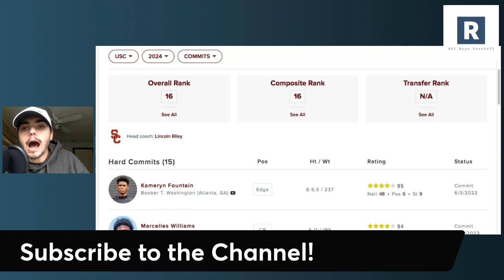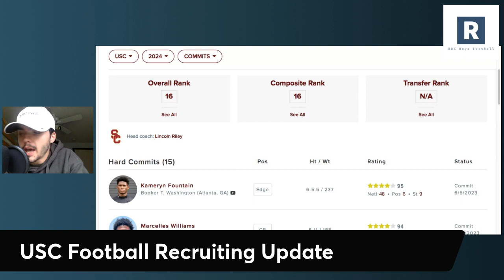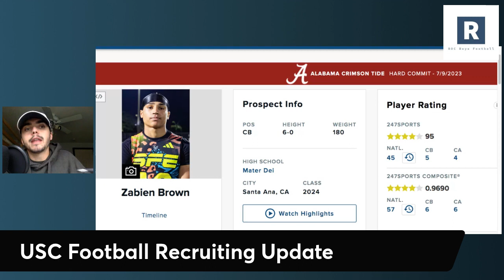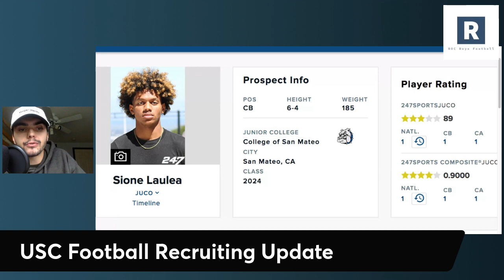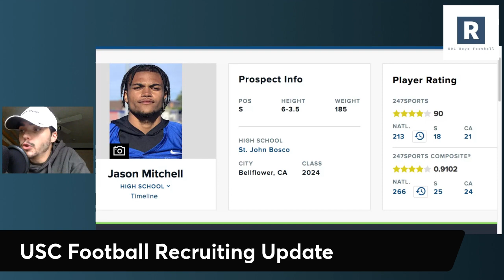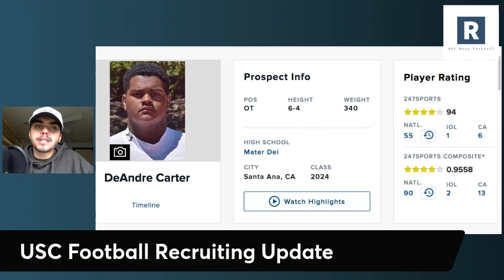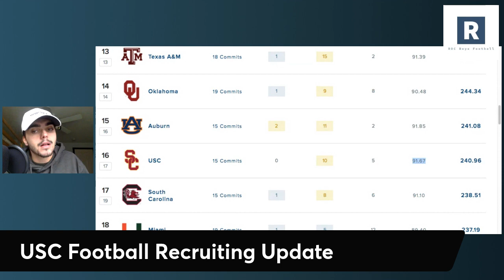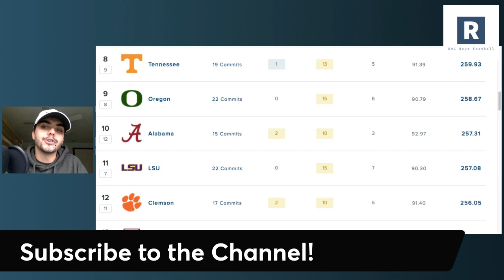USC Football Recruiting Update | Where USC Can Go After Losing Dakoda Fields and Manasse Itete?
Lincoln Riley and the USC Trojans have done a really nice job building this 2024 class on the recruiting trail, but after losing a couple commitments, where can the Trojans look to pivot to?